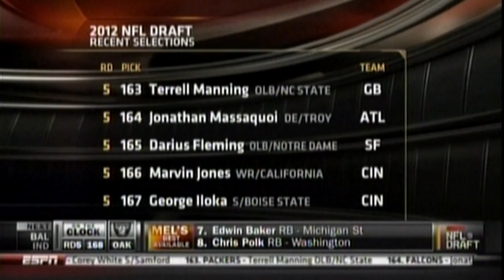49ers select Darius Fleming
49ers select Darius Fleming in the 5th round